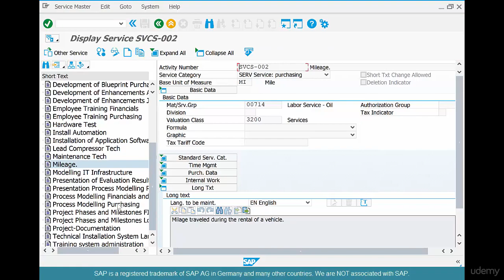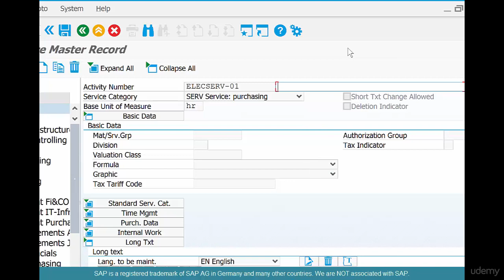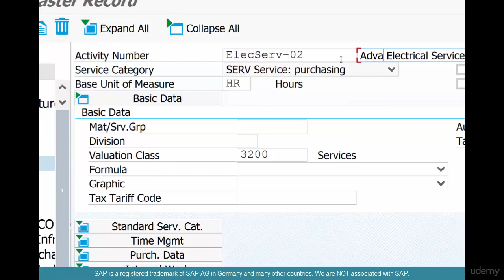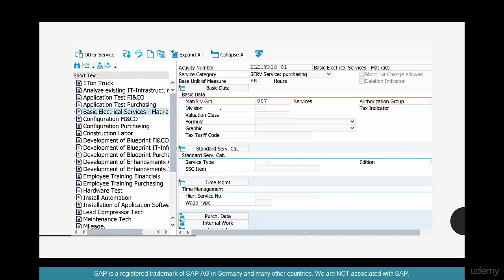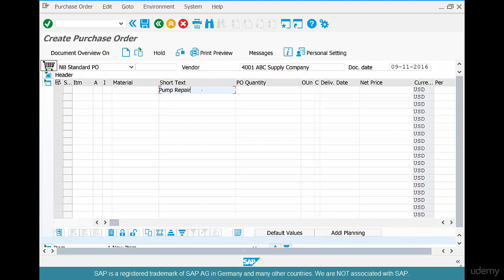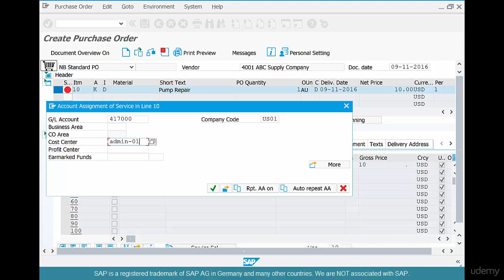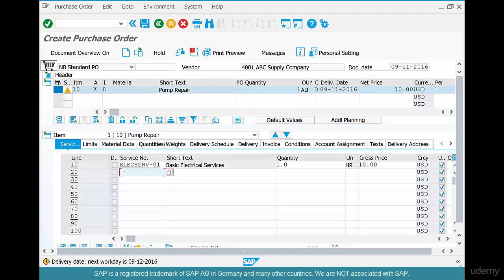How to Create Service Materials in SAP - SAP MM Tutorial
How to Create Service Materials in SAP is a free tutorial by Siva Prasad from SAP MM course
Link to this course(Special Discount):
This is the best SAP MM Course
Course summary:
Understand the major business processes in SAP MM
Understand how to complete the business processes in SAP MM
Understand key technical concepts ( apart from the business processes ) like Movement Types
This course is NOT just a short HOW-TO. It deals with all the important business processes in SAP MM
English [Auto]
Get sent out you're going to learn how to create a service material good logistics material management and go to service. Master service and AC 0 3. That's the plan I can master using the service master. We can create a service at all. This is very different from creating that raw material or a finished goods or an endless material. Let's see how it's different. So click on the new button to create new service and we're going to create an electric service so we're going to call it easy so seem so easy to one. And it's a service right. And the basic unit of measure this hour we're going to measure services in hours hit enter and it's is main bonus shark. Next we're going to give a basic description or should we try calling it basic electrical services. And over here you can use a valuation class of service said 22:00 and hidden. Well that's all you need to create a service master and go see if you want to create additional services like the advance service or the labor service. It's really easy to do them once again go to service master and select material that you have created already. Click on copy and create great advance of this material. So it's not basic but this is I-bonds advanced electric services and everything else to me is to sing the praises different. Right. So save that an another one this time you're going to create labor never 0 1 one color manual lever the unit up measure the same valuation processing system. So here is what we have done using the Service Master 03 we upgraded a basic electric service and the unit of measure is ours. The valuation class is thirty two hundred and we have also created advanced electric services and labor using the copy but it's just an easy way to copy services right. So we have created this we have created this and we have created this now now that we have created this service materials Let's go create a purchase order begin to go to a 21 in semi-random 2001 and you don't put that material here. Not in this field. You just put a short text. So what are we trying to do. We are trying to procure electric services for repair operation. Right. Our pump area. So call it palm Dupee and right put a quantity of one. We don't know how many hours we're just seeing a quantity of 1 and they count us. Somebody has to eat the cost. So we're going to put a call center and put in a department in charge for paying this. Right. And the next place is say $10 that doesn't matter just put the number of it and now I know where do you put all the surface materials that you have created electric service one basic electric service advanced electric service member. We don't put them here. Instead we put it at the lightning level. But in order to do that we have to classify this material as a serious material. We just enter the text right. We didn't enter the material here. So Howard it know that we are creating a service Line-Item that is done using the I don't care to get the B. B is for service and no good to the services to an end of your services this year. What other so is it that you have created electric service 0 1 that you don't need to put a short text. It will be taken a quantity of 1. Now it's asking you what a price and report and we say that the Ogmund is eating the cost of this electric service we have just created one service year. So we're asking the vendor for clothes and one for an old truck service. Now we don't know that an advanced electric service is required or labor is required. We don't know that yet. If you knew in advance we could very well put them here. So as of now we're expecting that we need a one off electric service or $10 but right.
How to Create Service Materials in SAP You know English ? That's more than enough to learn SAP MM